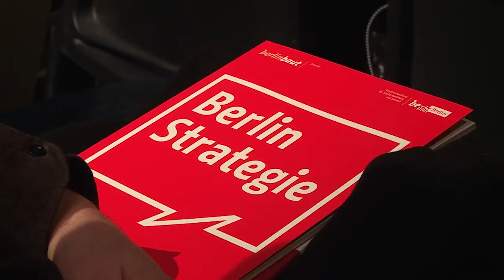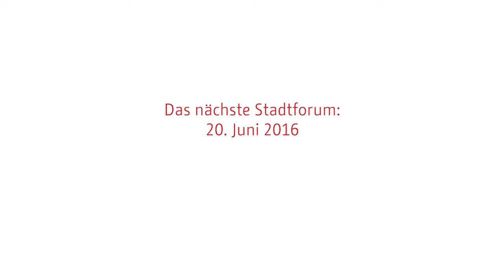4. Stadtforum 2016 - Berlins neue Gründerzeit: Alle wollen wohnen.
Stadtforum Berlin, 04. April 2016

Berlin ist eine Stadt im Wachstum. Um rund 220.000 Einwohnerinnen und Einwohner ist die Hauptstadt in den fünf Jahren von 2011 bis 2015 gewachsen, weitere 145.000 Personen werden laut aktueller Prognose bis 2020 folgen – hinzu kommt eine hohe Zahl von Flüchtlingen. Die Themen "Wohnen" und "Integration" sind demnach die größten Herausforderungen in Politik, Verwaltung und Stadtgesellschaft. Vor allem in Hinblick auf den Wohnraum braucht Berlin Lösungen, die sich strukturiert, innovativ und schnell umsetzen lassen.

Im Stadtforum am 04. April 2016 wurde in der kleinen Arena im Tempodrom gemeinsam diskutiert werden, wie das Leben und Wohnen im wachsenden Berlin zu gestalten ist.

Was bedeutet die neue, dritte Gründerzeit für Berlin? Was bedeutet das städtische Wachstum und das schnelle Bauen für die Quartiere und das Zusammenleben? Welche Architektur, welcher Städtebau, welche sozialräumlichen Konzepte sind erforderlich, um lebenswerte und nachhaltige Quartiere zu schaffen, die zu einer gelingenden Integration der Neu-Berlinerinnen und Neu-Berliner beitragen? Wie und wo werden Transformation und neue Quartiere organisiert?

Stadtforum Berlin: Verantwortlich für die Fach- und Öffentlichkeitsarbeit sowie die Veranstaltungskonzeption und -planung ist die Arbeitsgemeinschaft der Büros IMORDE Projekt- und Kulturberatung GmbH, Münster/Berlin zusammen mit büro frauns kommunikation | planung | marketing, Münster im Auftrag der Senatsverwaltung für Stadtentwicklung und Umwelt)